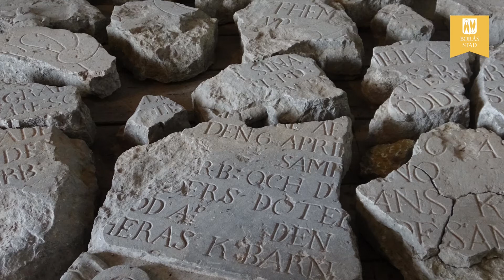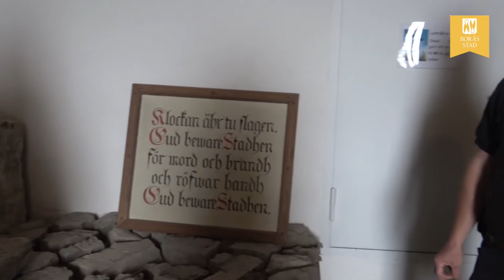Besök i Carolikyrkan del 2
Nu får vi ta del av Carolis historia under kyrkan samt vandring upp i tornet.😊🏡
Mattias guidar oss genom filmen.